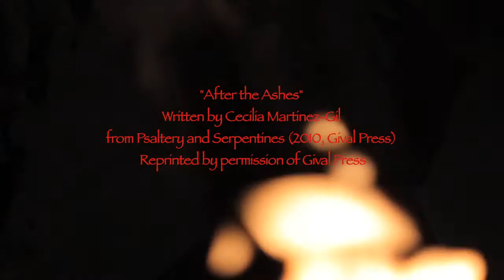After the Ashes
A reading from Psaltery and Serpentines (2010, Gival Press) with author Cecilia Martinez-Gil accompanied by Scarlet Rivera.